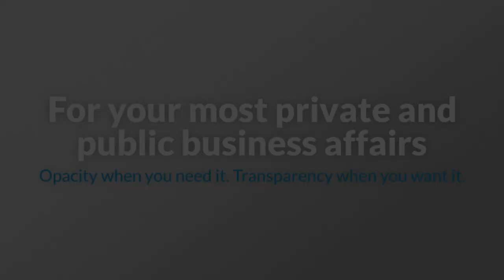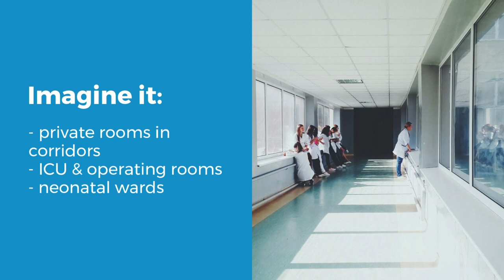Avery Dennison Vela™ Smart Film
Dynamic spaces. Privacy with the flip of a switch.